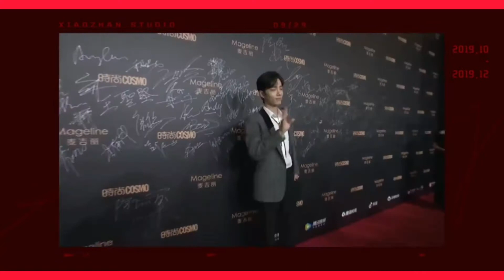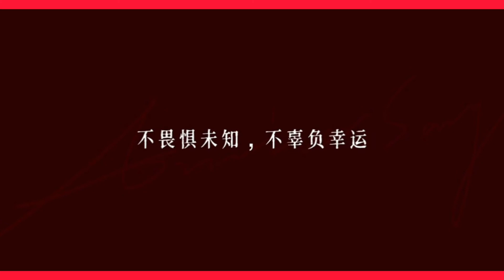20200929 Xiao Zhan Studio Weibo Update • 1st Happy Anniversary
Cre. Owner